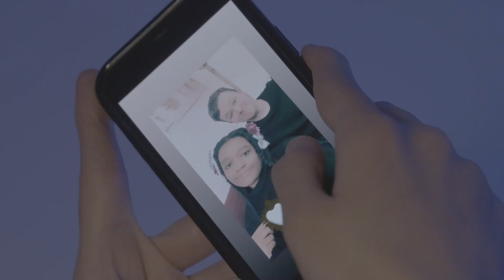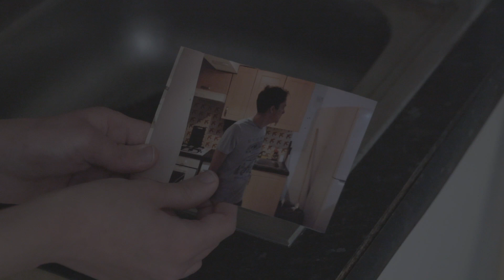Watched - Short Film (2023)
A short film I made during my time in Met Film School in London